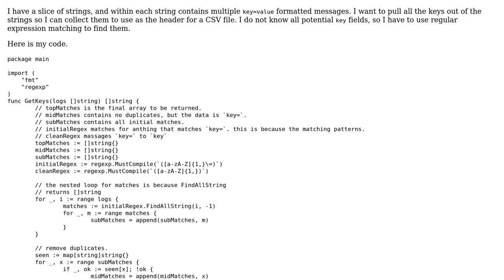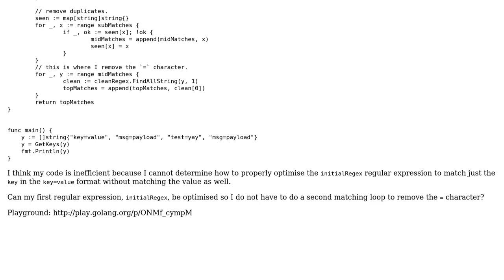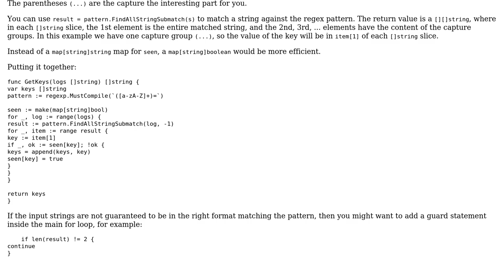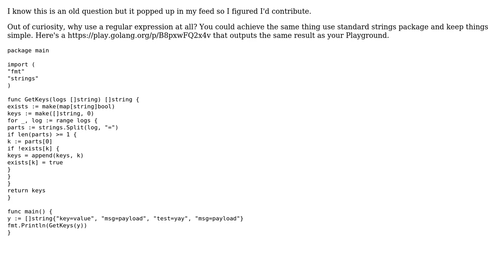Code Review: Regular expression matching with string slice in Go (2 Solutions!!)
Code Review: Regular expression matching with string slice in Go

With thanks & praise to God, and with thanks to the many people who have made this project possible! | Content (except music & images) licensed under CC BY-SA | Music | Images & others | With thanks to user SiennaD. user Lansana user janos and the Stack Exchange Network Trademarks are property of their respective owners. You are responsible for your own actions.